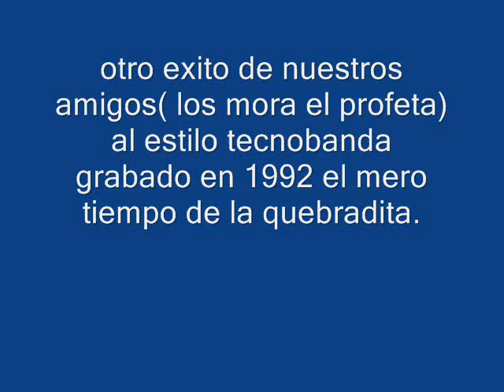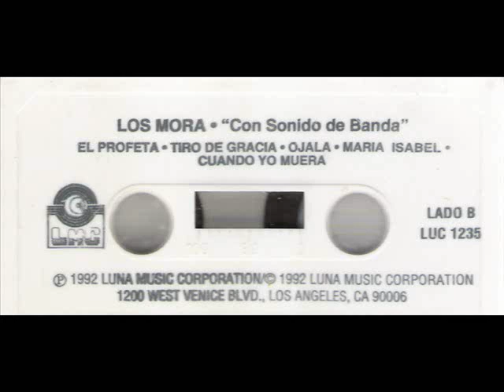LOS MORA---el profeta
un gran exito en el tiempo de la quebradita,con nuestros amigos de( los mora) grabado en 1992.saludos para ellos.